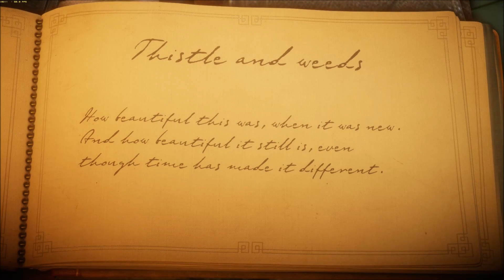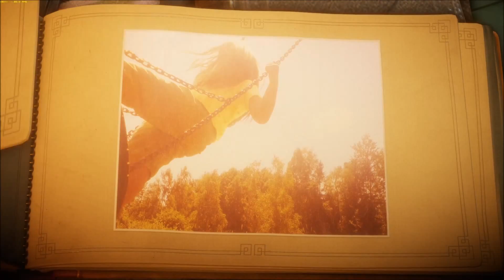Unravel # trial - HR gameplay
Full HD 60 fps LOCK
pc spec.
12 GB rams
1 TB sshd
Wind 10 Home